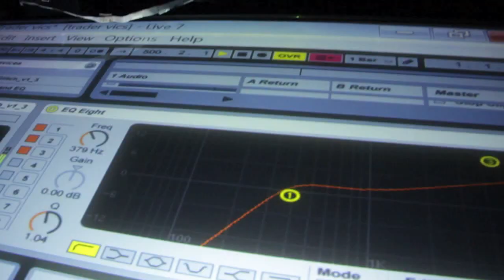LIVE! Rihanna 'Where Have You Been' vs Akshai Sarin & Yasmin Tayeby 'Streetlamps'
(Private Video)
Live Vocals
Song: Akshai Sarin & Yasmin Tayeby - Streetlamps (Kamara Remix)
Filmed by: Hitesh K.

GET CONNECTED!

Youtube.com/AkshaiSarin
Facebook.com/AkshaiSarinOfficial
Twitter.com/AkshaiSarin